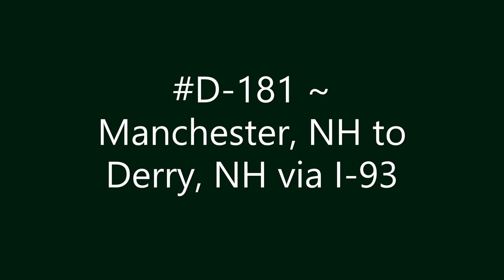D-181 ~ Manchester, NH to Derry, NH via I-93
Driving from Manchester, NH to Derry, NH  via I-93.